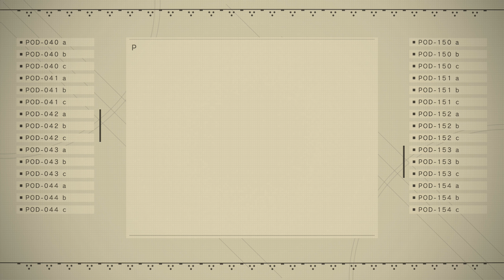A2s Geschichte – NieR Automata Gameplay German #26 – Lets Play Nier 2 Deutsch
Willkommen zu NieR: Automata!

Die Entwickler bei Platinum Games wissen, wie man Action Games macht: Vanquish, Bayonetta (1 & 2) sowie Metal Gear Rising Revengeance zählen nicht nur in meiner persönlichen Topliste zu den absolut besten Action Spielen der letzten Jahre. Wenn P* ein schnelles Spiel macht, dann rockt das richtig!
Das neuste Projekt spielt in einer Open World, 10.000 Jahre in der Zukunft. 9S begleitet 2B auf ihrem Auftrag „Der Menschheit zur Ehre“. Unterwegs treffen wir nicht nur letzte Überreste der Menschheit, sondern bekämpfen auch zahlreiche Maschinen, die die Menschheit erst so in Bedrängnis gebracht haben. Wir erlegen Tiere und nutzen den Loot für Upgrades. Eine große Reise steht uns bevor!

Wir nehmen von der PS4 Pro auf.

Viel Spaß bei Nier Automata!